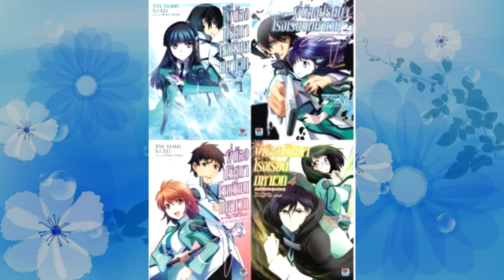ประวัติชิบะ ทัตซึยะ ll สาระพี่น้องปริศนาโรงเรียนมหาเวท [Mahouka Koukou no Rettousei ]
เข้ามาพูดคุยกันได้ที่เเฟนเพจ  Anime   ตามลิ้งค์ข้างล่างนี้เลยนะครับ
อยากสอบถามเรื่องอะไรเกี่ยวกับพี่น้องปริศนาโรงเรียนมหาเวท    คอมเมนท์มาเลยครับ  ผมจะตอบคำถามอย่างแน่นอน

ชิบะ ทัตซึยะ (พากย์โดย : Nakamura Yuuichi)
Shiba Tatsuya (司波 達也)

ตัวเอกของเรื่อง เป็นนักเรียนระดับ Weed ถึงจะไม่ได้มีความสามารถทางเวทมนต์ที่โดดเด่น แต่กลับทดแทนด้วยทักษะการต่อสู้และการวิเคราะห์ข้อมูล เขาสามารถอ่านข้อมูลของการร่ายเวทมนต์ก่อนที่จะถูกร่ายแต่ละชนิดออกมาได้อย่างแม่นยำ เป็นคนที่ดูสุขุม รอบคอบ จะลงมือทันที หากใครคนไหนกล้ามาตอแยกับน้องสาวตัวเอง ความโดดเด่นของเขาได้เข้าคณะกรรมการนักเรียนจึงได้มาเป็นหนึ่งในคณะกรรมการควบคุมกฏระเบียบ ใช้ CAD ในรูปแบบของปืนสั้นที่ชื่อ Silver Horn Model Trident